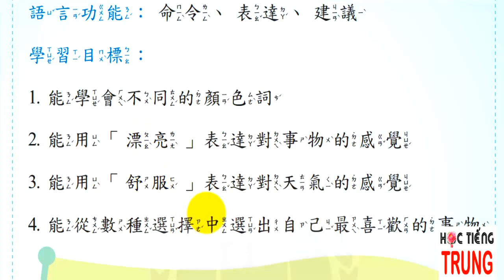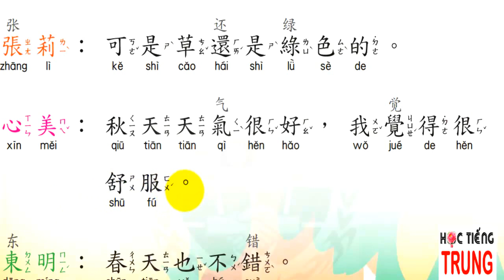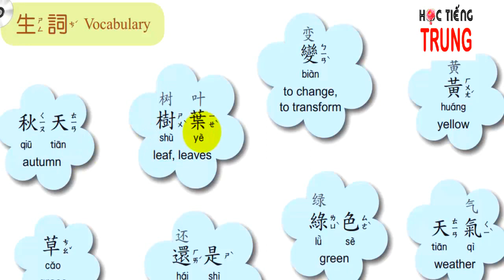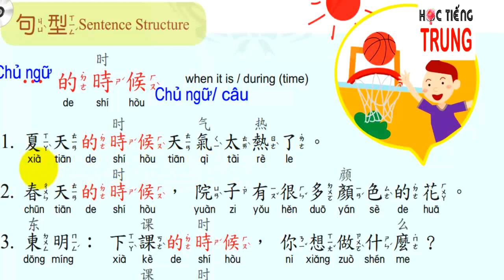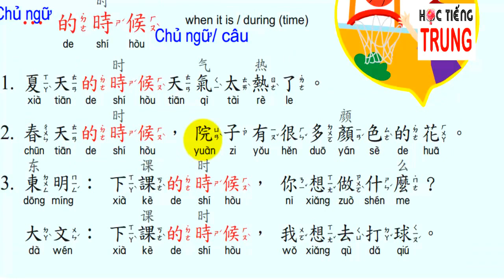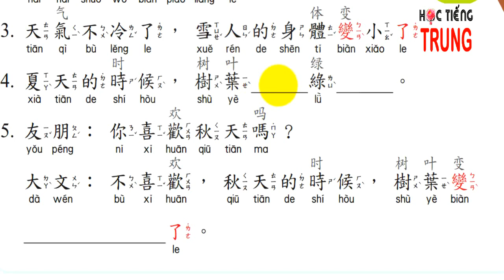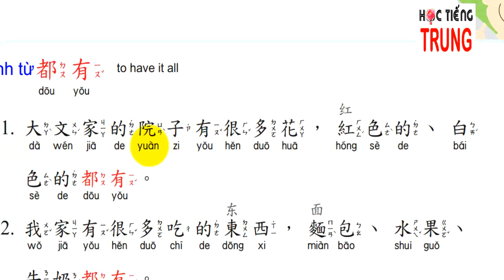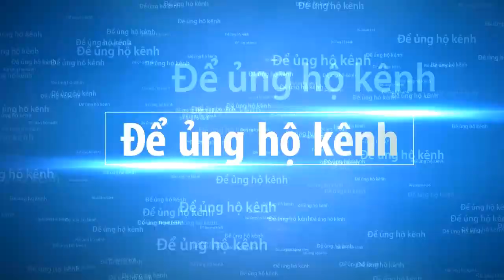Học tiếng Trung dễ như học tiếng Việt qua hình ảnh mỗi ngày - Tập 2 - Bài 5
Mùa thu sắp đến rồi
Mùa thu là mùa rất đẹp và khí hậu ấm áp, vì thế chúng ta sẽ cùng học về màu sắc và cách dùng từ "piao liang", "su fu"

Skype: tuyetbinh242